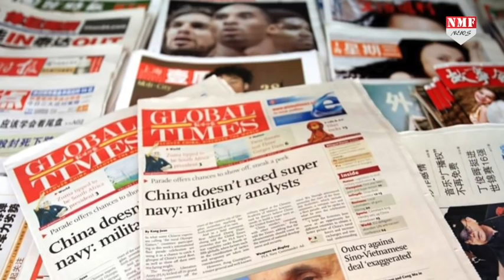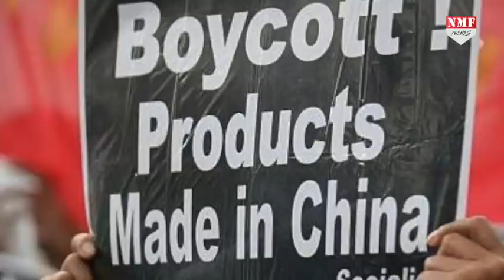चीन को Bollywood फिल्मों के बैन होने का डर, अब लगा रहा है गुहार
लद्दाख की गलवान घाटी भारत और चीन के बीच सैन्य झड़प में कई जवानों के शहीद होने के बाद पूरे देश में चीन के खिलाफ गुस्सा और नाराजगी है.. चीन को सबक सिखाने के लिए अचानक से देश में बॉयकॉट मेड इन चाइना की मुहिम तेज हो गई है..जिससे सकपकाए चीन ने भारत से गुहार लगाना शुरू कर दिया है..